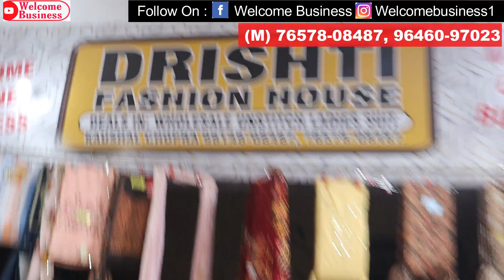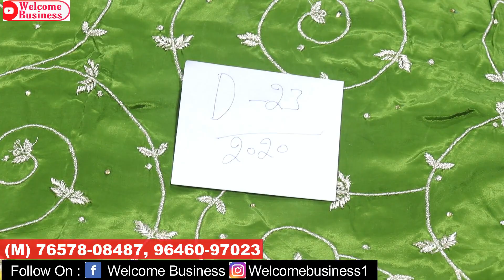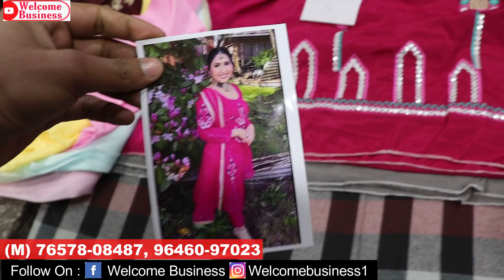Punjabi Designer suit ki Ultimate Collection Welcome Business के साथ Drishti Fashion House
Hey Friends

Back Side CMC Hospital, Near Baba Dharan Vala, Khud Mohalla, Ludhiana
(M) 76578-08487